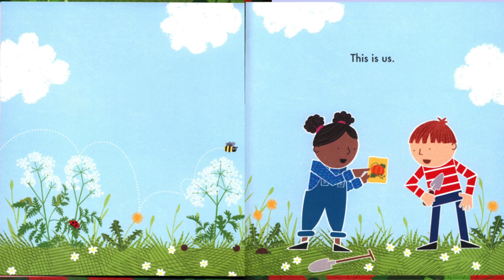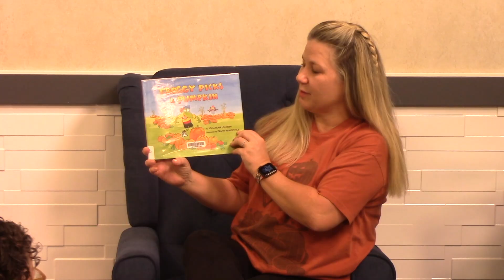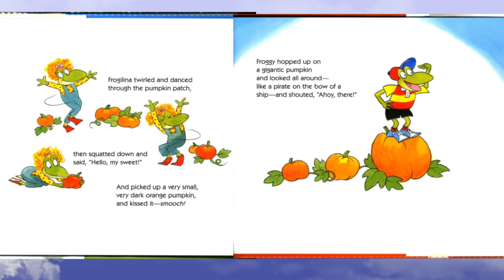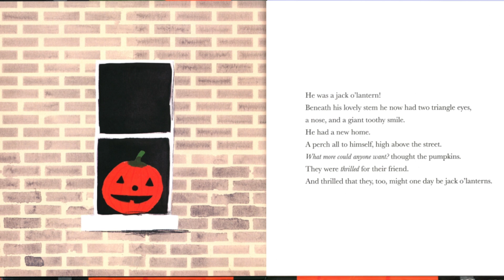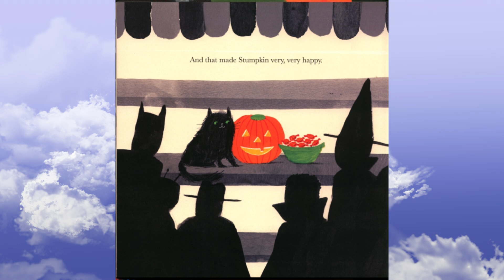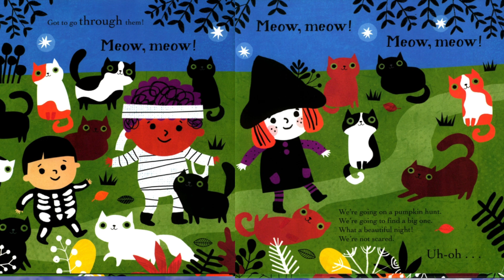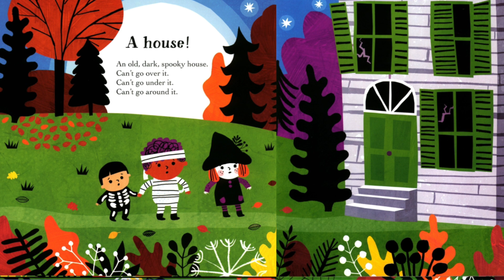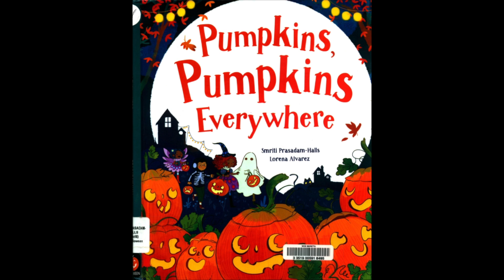WCMO StoryTime Show 107 (10-23-24) Pumpkins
"WCMO StoryTime" is a children's program produced for the children of the community of Marietta, Ohio by a partnership between the Marietta College Communications Department and the Marietta Branch of the Washington County Public Library.

In this installment, our host Miss Kate sing a special song and reads five stories all about pumpkins.